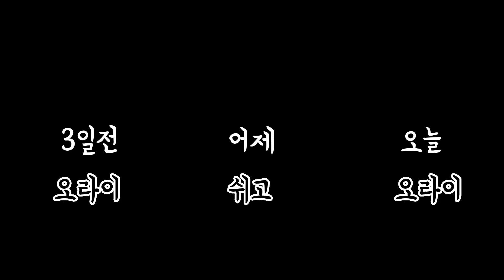막걸리 많이 마시면 이렇게 된다잉~ㅋㅋ 근데 맛있어!!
2차라 가볍게 막걸리 원바틀 계획하고 간곳인데
주전자 막걸리가 있었고
나는 그걸 시켰을 뿐인데
양이 양이 양조장을 내어 주시네요.
울어야 할지 웃어야 할지 ㅠㅋㅠㅋ

막걸리는 맛있었고  저는 맛이 갔고 ㅎㅎㅎ

지나친 음주는 가끔 기분이 좋터라구요.^^